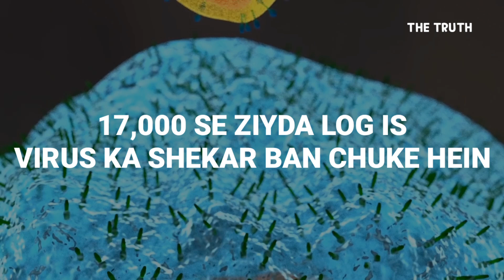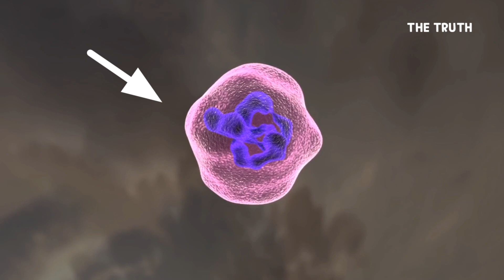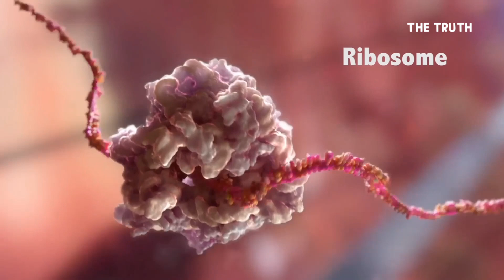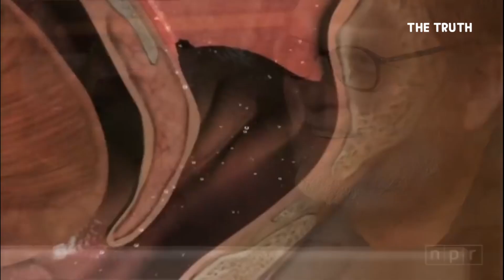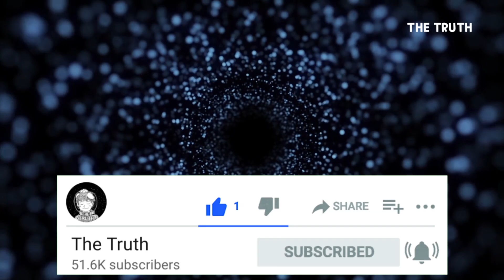What Actually Happens If You Get Coronavirus | Coronavirus Explained | Urdu | The Truth Show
Coronavirus Ki Haqeeqat | What Actually Happens If you Get Coronavirus | The Truth

Coronavirus Updates